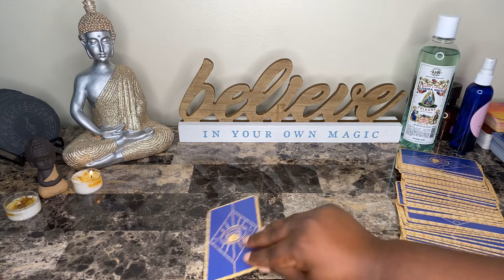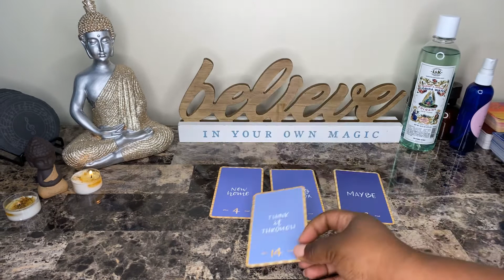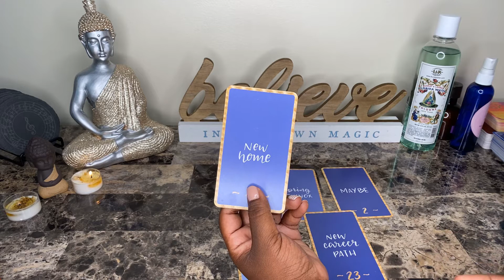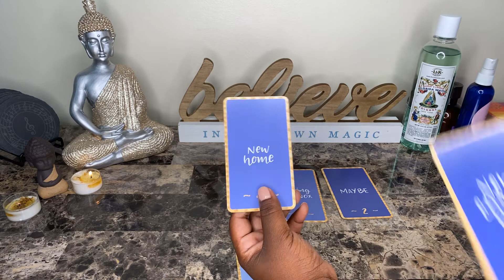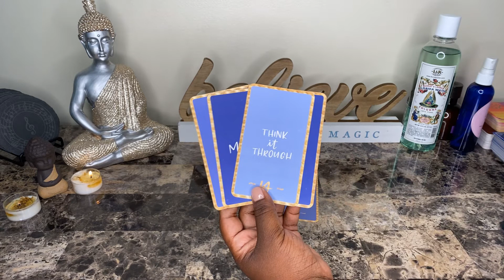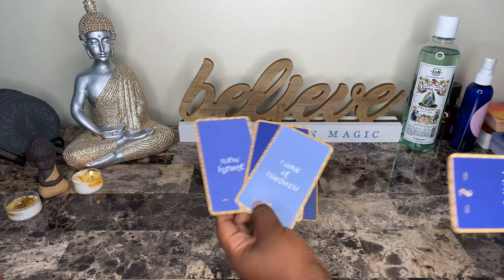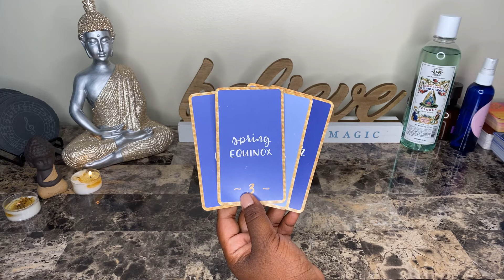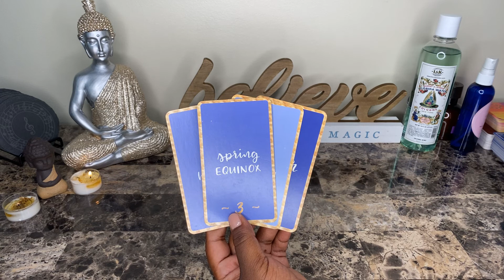Spirit Messages | Timeless | New Home, New Career! Get Ready, Get Ready! | September 26, 2020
My placements:
Virgo Sun
Cancer Rising
Capricorn Moon
Virgo Mercury
Libra Venus

sagetheintuitive

Sage 😘